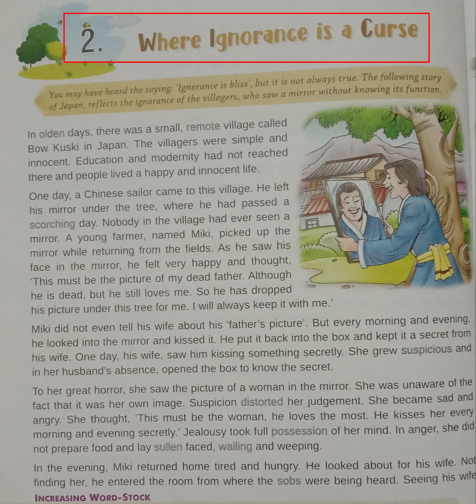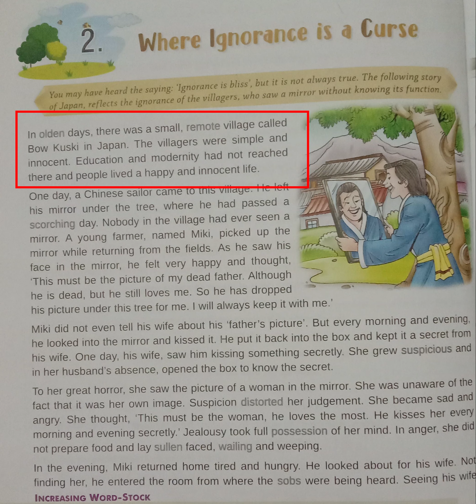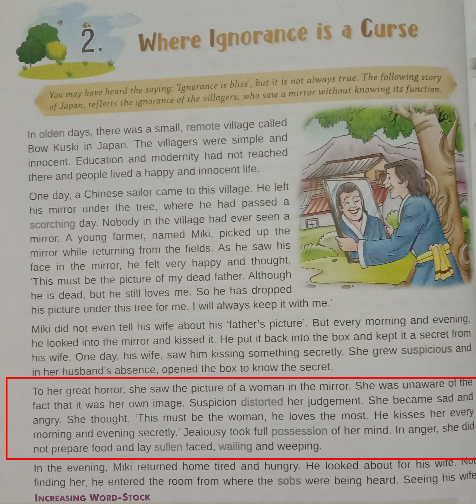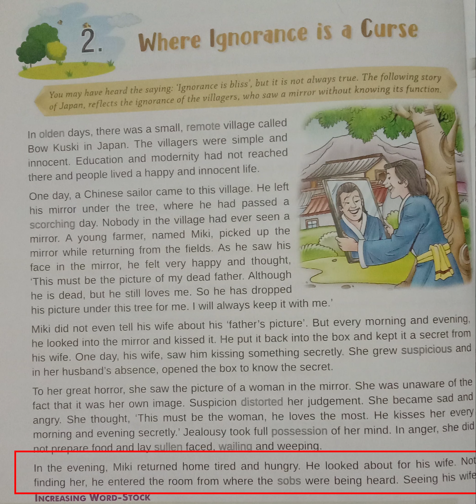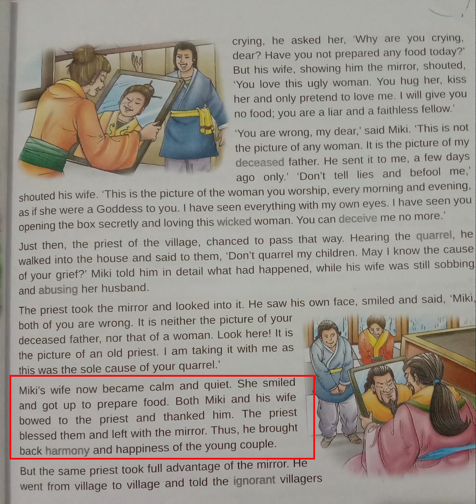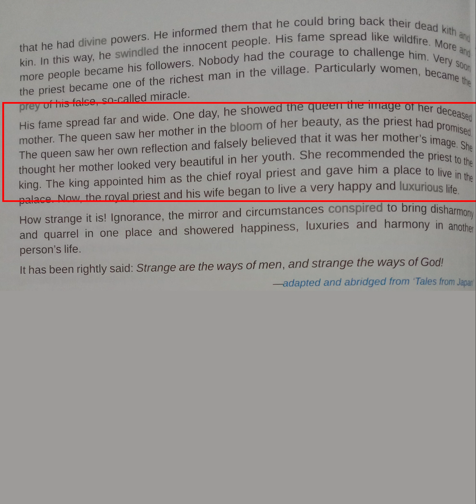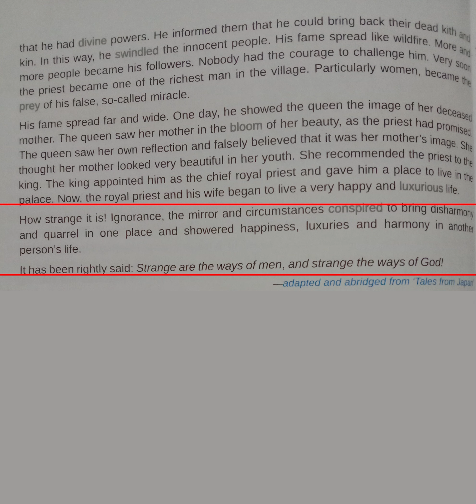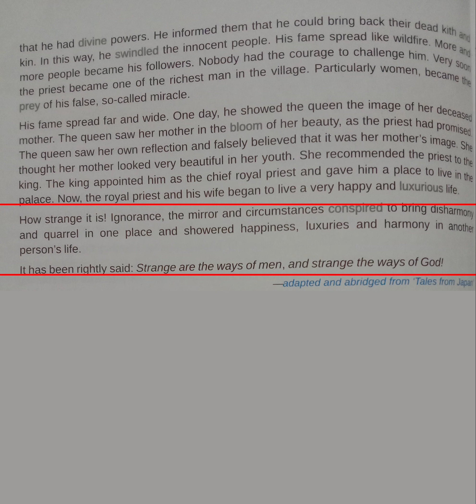Story- "Where ignorance is a curse"/ summary in hindi/ lesson-2/ By Sonia wadhwa